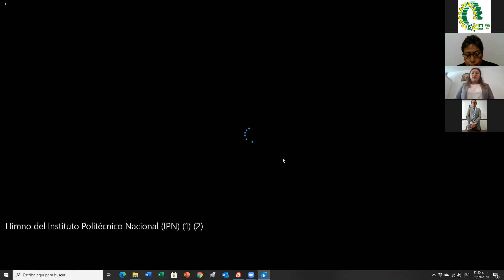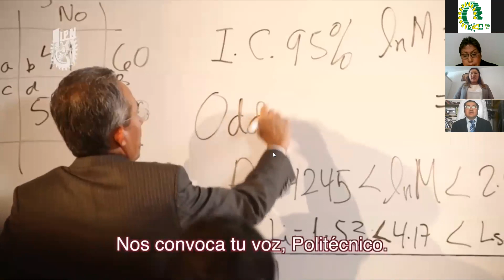2a Ceremonia de Titulación. Periodo 21-1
Compartimos la ceremonia de Titulación Virtual que se llevó a cabo el día 18 de septiembre de 2020 a las 11:00 am y agradecemos su comprensión por los inconvenientes que tuvo este evento al no poder ser transmitido en vivo. ¡Felicidades a todos los recién egresados!